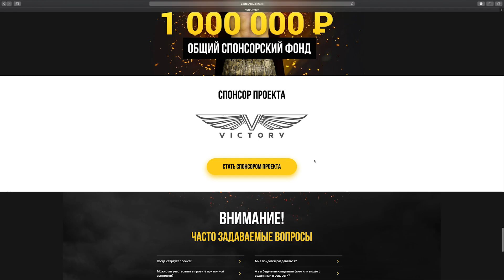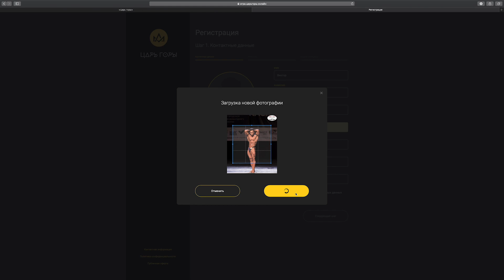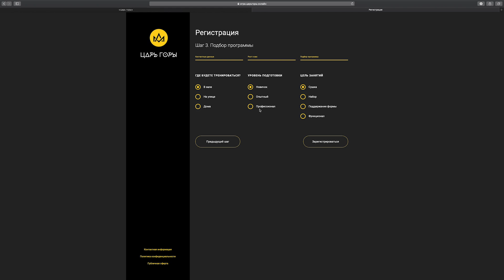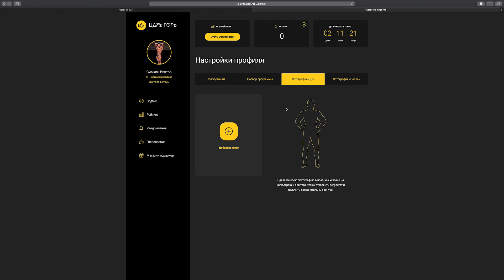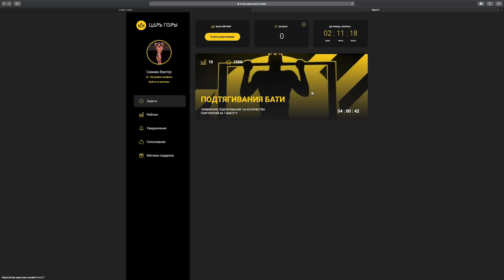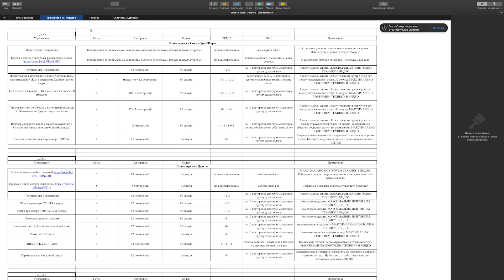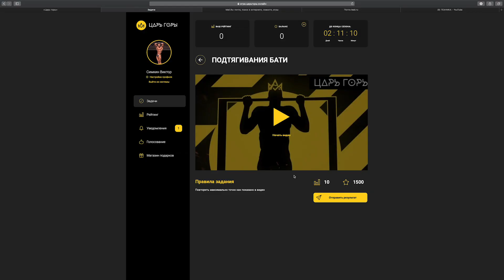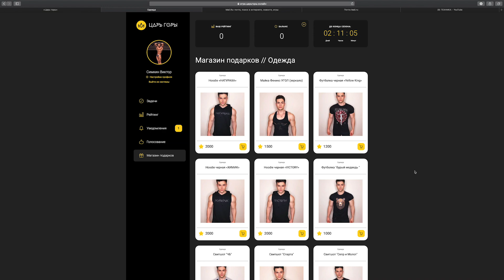Уничтожь Симкина в проекте "Царь Горы"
Это проект фитнес - игра "Царь Горы" в которой ты можешь не только тренироваться по разработанной для тебя программе тренировок, но и зарабатывать деньги и бороться за призы.
Что ты получаешь, вступив в игру: Индивидуальная программа тренировок от чемпиона мира Виктора Симкина по авторской методике, готовый план расчета БЖУ на месяц под параметры каждого участника и его цели, возможность выиграть главный приз и
заработать на любой товар внутренного магазина.
В этом видео я объясню пошаговый алгоритм регистрации и ваших действий по платформе.
Устал смотреть на популярных блогеров:  бабич,  шредер, игорь войтенко, алексей столяров. Пора показать всем кто тут "Царь Горы"
Симкин будет бороться вместе с тобой для твоей мотивации. Уничтожь Симкина.